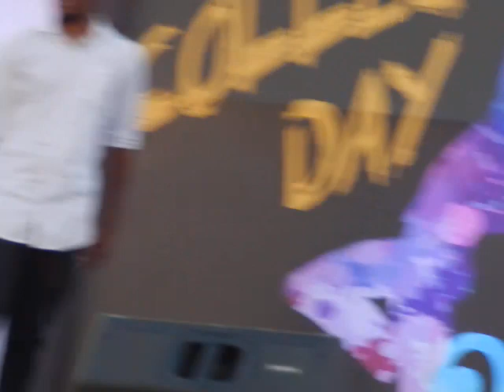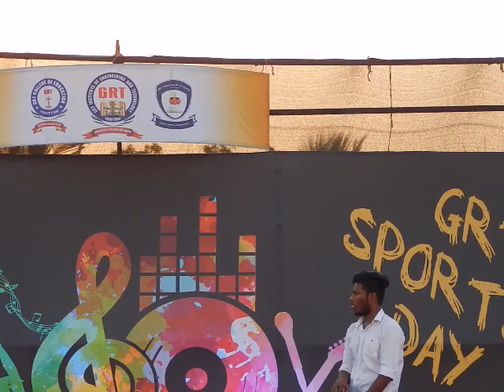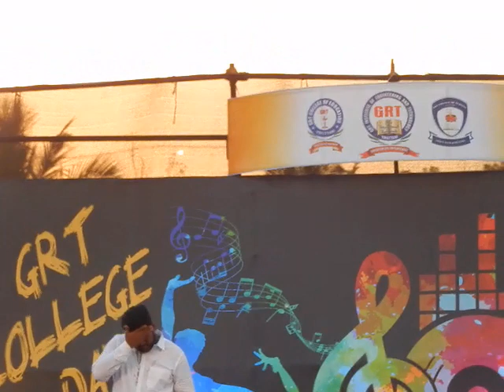GRT IET college day #1 2nd MAR 2019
Health inspector  students song